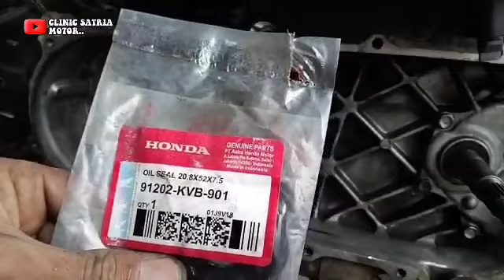Cara ganti seal kruk as beat fi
Assalamualaikum selamat datang di Chanel Klinik Satria Motor pada kesempatan kali ini saya akan memberikan tutorial cara ganti seal kruk as beat fi jika Dibiarkan Ini Sangat Berbahaya